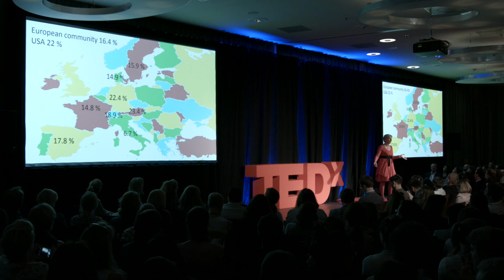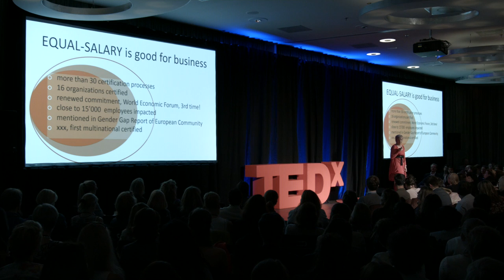Equal salary is good for business | Veronique Goy Veenhuys | TEDxZurichWomen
Veronique sheds light on her efforts for the past 10 years to ensure equal pay for females in the workplace.  As an advocate, a business-leader, a mother, and a wife, she shares how the threads of her efforts have been intertwined and effected by these elements in her life.

Véronique Goy Veenhuys aims to ensure a fair work environment for women and men, taking the burden of discrimination off women’s shoulders. She is the CEO of EQUAL-SALARY, a nonprofit established in 2010 that allows companies to prove that, salary wise, they offer equal opportunities to women and men.
Véronique is a born entrepreneur. She gets a kick out of developing ideas and setting them up as businesses.